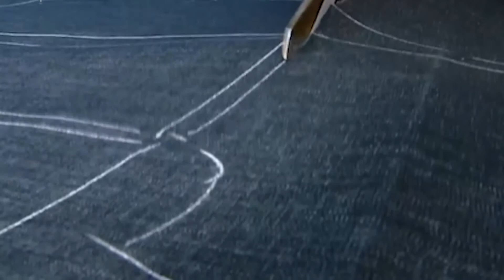Economía de Vietnam crecerá 3,8 por ciento con el control epidémico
El Instituto de Estudios Económicos y Políticos de Vietnam (VEPR) dio a conocer el informe macroeconómico del segundo trimestre y los primeros seis meses de 2020.